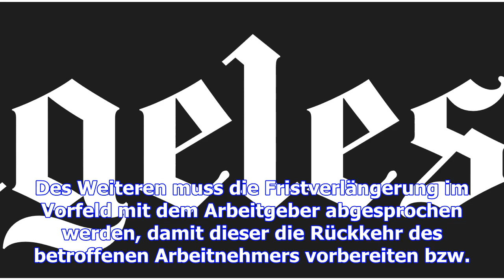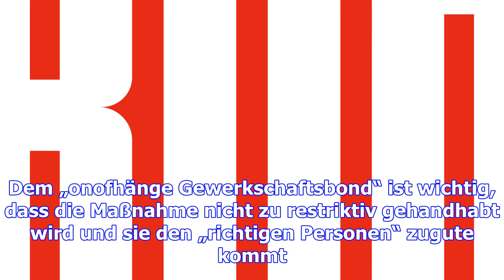52-wochen-regelung: gute neuigkeiten für langzeitkranke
52-wochen-regelung: gute neuigkeiten für langzeitkranke
(mig/ham) - Im Konflikt um die umstrittene 52-Wochenregelung haben sich die Regierung und die Sozial...